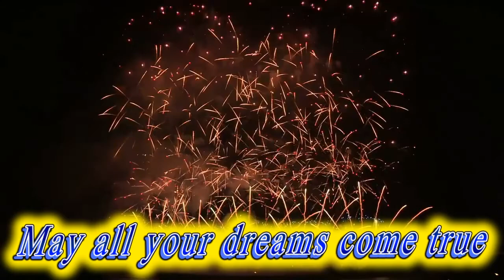Happy birthday Azariah